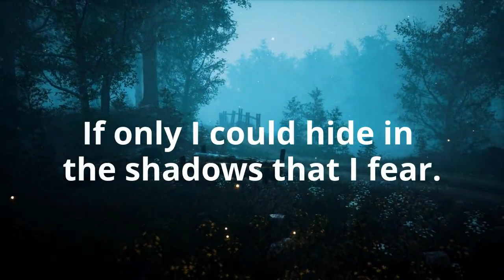Shadow Bringer (Raven Academy Book 1) by Brandi Elledge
The shadows come out at night …

As a sheltered eighteen-year-old, who lives in one of the safest communities in America, protected from vampires, witches, shapeshifters and, most importantly, shadowbringers, I should be content, right?

Wrong. I’m bored out of my mind. And I can’t help but wonder what is outside my cage, especially when a group of mysterious new kids show up at our school. One in particular is a gorgeous boy who will help me achieve my dreams … but for his own personal gain.

I am going to get all the answers I ever hoped for, and then some, but the cost is high. Why? Because it turns out that I unknowingly carry my father’s secret within me, and it will literally be the death of me …

If only I could hide in the shadows that I fear.